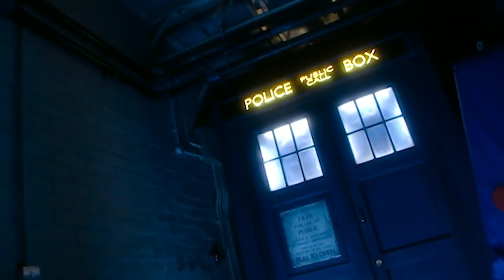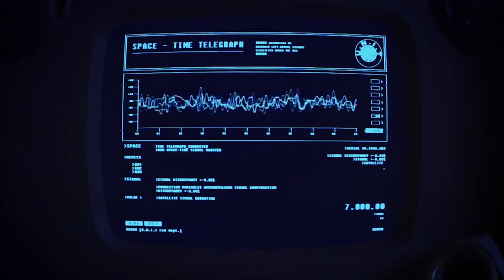Doctor Who: The Universe's Last Stand | A Full Cast Audio Drama | Trailer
Doctor Who: The Universe's Last Stand releases on November 23rd

The Doctor is dead so who will be there when the next big threat to the Universe arrives? Lord Omega makes his much-anticipated return to the world of Doctor Who when he has a plan to get off the Anti-Matter Universe, he’s been marooned in for so long, which just happens to include the destruction of our Universe. The Defenders of Bannerman Road and Torchwood must all come together with the help of UNIT, Gallifrey and all of the Doctors as they face their greatest enemies in the biggest battle of all their lives. The Battle for the Whole of Creation. This is the Universe’s Last Stand, everyone must come together to defend their home, secrets are uncovered and truths are told in this phenomenal final part to the ‘Crisis’ storyline.

The Doctor - Jamie Strachan
Anwen Williams - Ciara McConkey
Clyde Langer - Dominic G. Martin
Rani Chandra - Emily Fleetham
K9 - Julian Jones
Kate Stewart - Faith Jacobs
Gomez - James Wall
Rassilon - Lewis St Louis
Omega - Philip Walchester
The Daleks - Liam Walsh
1st/3rd Doctor - Zack Rosenfeld
4th/6th/9th Doctor - Peter Needham
5th Doctor - Terry Cooper
7th Doctor - Type 40
8th Doctor - Jacob Davies
11th Doctor - Matthew Chan
12th Doctor - Jamie Cowan
13th Doctor - Katie Haynes